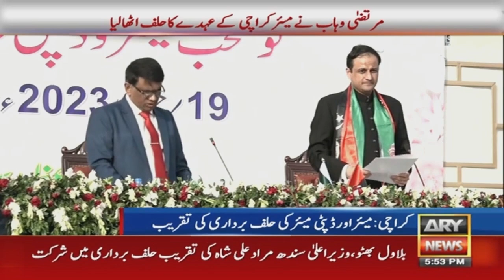PPP's Murtaza Wahab takes oath as New "Mayor Karachi"